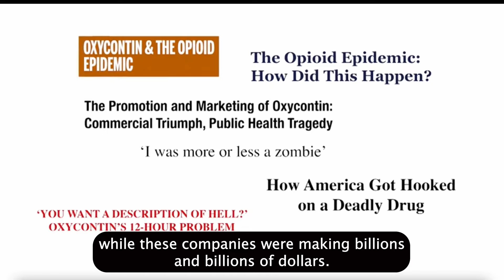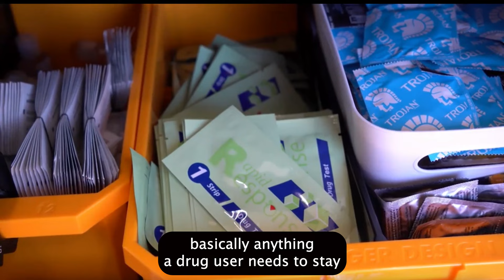AG Stein in the WRAL Documentary - Crisis Next Door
Watch Attorney General Josh Stein in the new WRAL documentary, "Crisis Next Door."